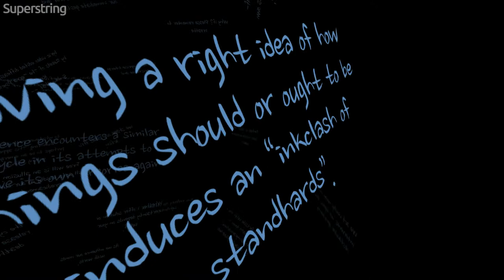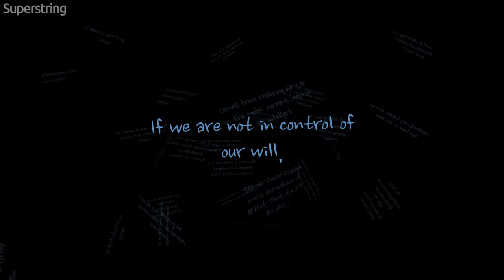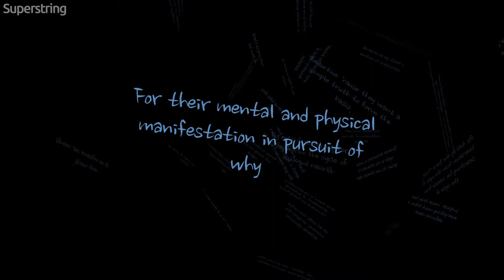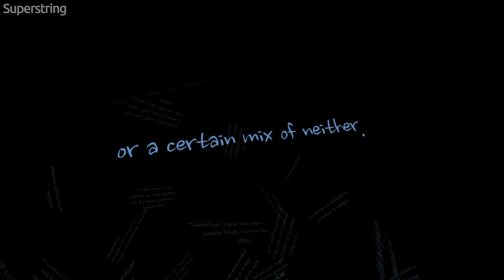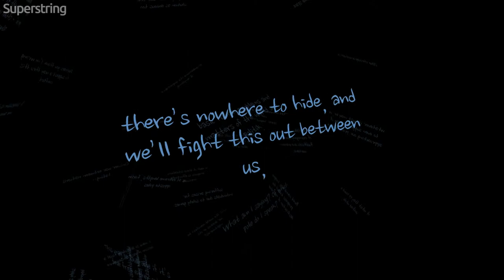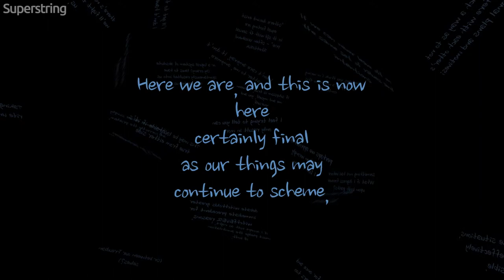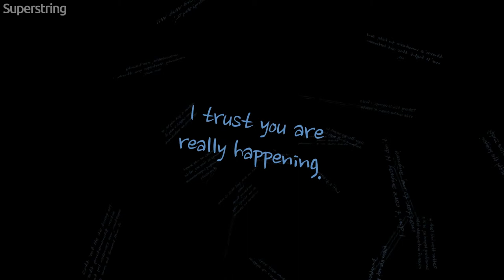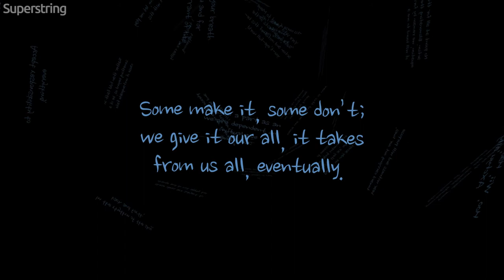Huh, 3 or 4 weird videos in a row? 3 months in psych ward!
BY THE WAY, I released this video with the below description, about 3 days before a 3 month psychiatric hospital stay. A Deep Brain Stimulation or Digital Schizophrenia Simulation of some sort.

BelleMobilized Bella This lyric video is a spiritual redundancy check. You're about to swallow a red pill.

"I'm so High" - Childish Gambino when not quite Sober as a carrater to unsoliciting woman feeding many people and wearing a decent "man sized" sport jacket.

"I'm str8 trippin' hoppin' MAD and feelings argh CHILDISH" - My reaction as a commenter to Sober people.
It's 22:26 for the Last Knights of Mad Not On Point Peeps Quietly Rising 2WWWard StR8 Terra.
That's about 2h:12m away from making a wish that cOunts.
d
I'm not a psychopath, I'm psychotic.
1 w1sh 2 be unders2ewd B5-if-tea 2 % Lait.
It's officially The Gloaming, "Your Alarm Bells-THEY SHOULD BE wRONGING, they should be wRinging. They will bring you down to the shadows blue and red, shadows blue and red. We are not the saim ewe, murderers, murderers." -TW Tomb Yorke

hl th aerr

"PLEASE register at the command centre IdStation. Holy getting intense. Lookin' at my rhymes, looking for a code, I wrote everything down. __